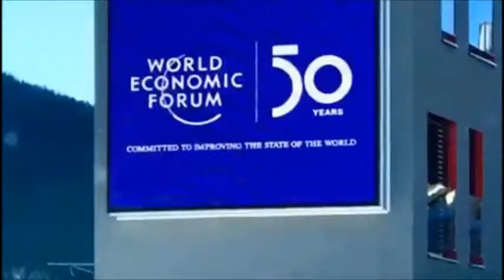Interview with Holger Torsten Schubart, head of Neutrino Energy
Holger Torsten Schubart, head of Neutrino Energy  - Davos (CH) World Economic Forum 2020.
Interview conducted by Evgeny Utkin for Eurasia News. Languages: english and russian.